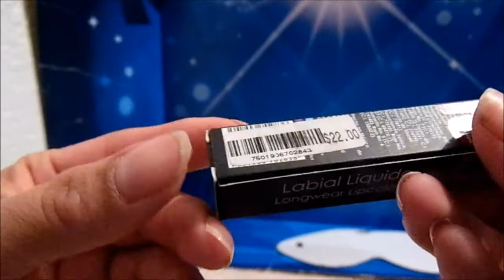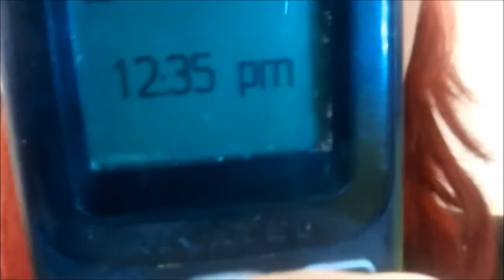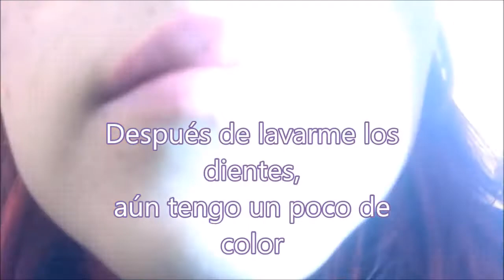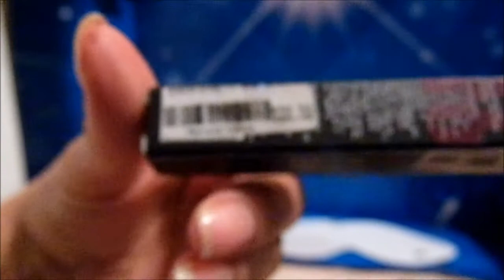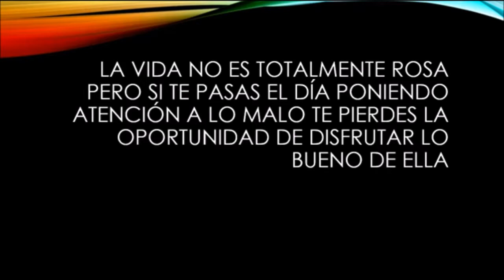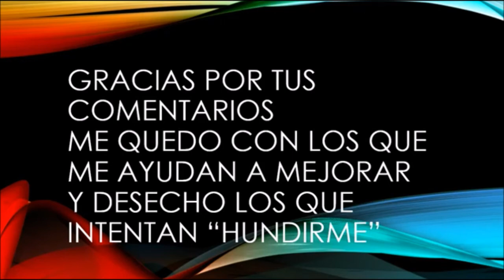Labial Liquido Indeleble By apple